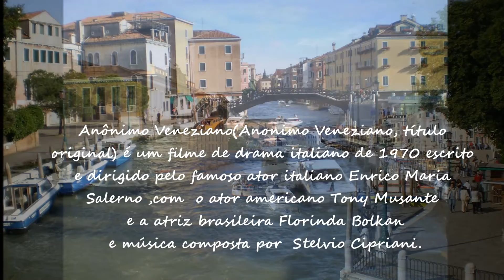"Anônimo Veneziano"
Anonymous Veneziano (Anonimo Veneziano, original title) is a 1970 Italian drama film written and directed by famous Italian actor Enrico Maria Salerno, with American actor Tony Musante and Brazilian actress Florinda Bolkan and music composed by Stelvio Cipriani.
Cida ♥♫

 Eu não gero receita com este vídeo.
Isto é puramente para entretenimento.
Cida Perão♫♥

Espero você em meu canal de poesias...”Falando em poesias...”
Bem vindo e obrigada!
I wait for you on my poetry channel ... ”Falando de poesias..."

Cida♥♫